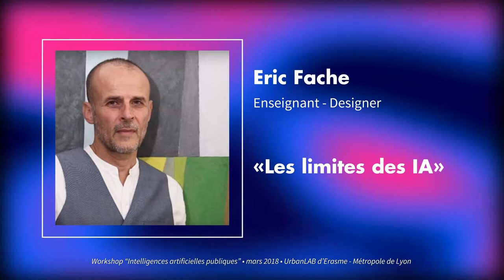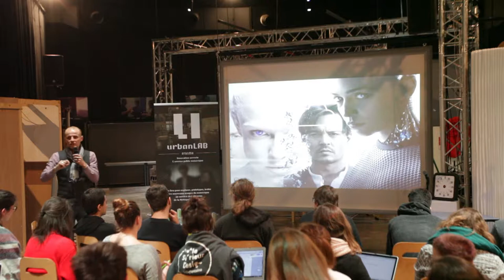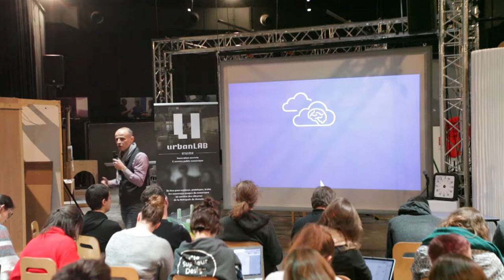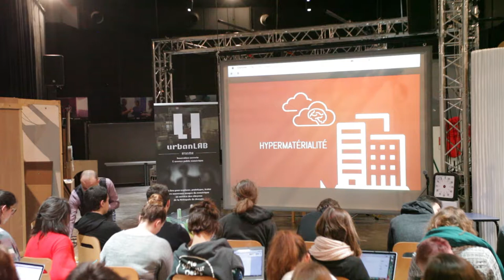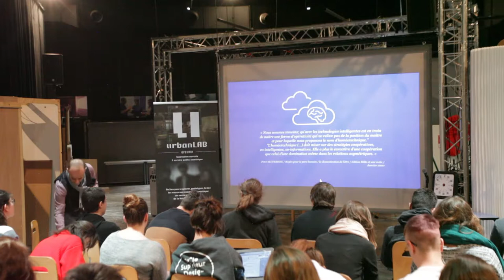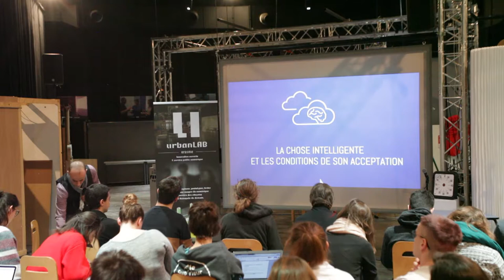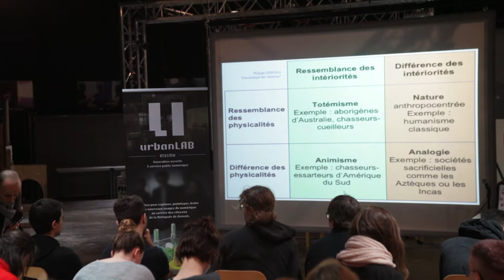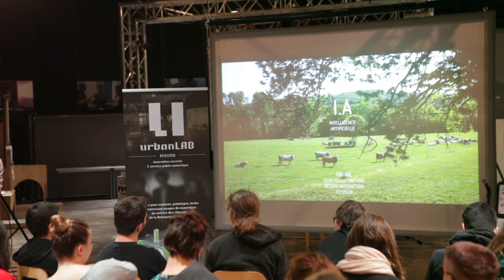Eric Fache "Design et limites des intelligences artificielles" - conférence à l'urbanLAB d'Erasme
Conférence d'ouverture du workshop "Intelligences artificielles publiques" par Eric Fache à l'urbanLAB d'Erasme - espace d'innovation numérique de la Métropole de Lyon - .
A partir du 12 mars 2018, Erasme en collaboration avec le Pôle Supérieur de Desgn de Villefontaine, ont organisé un workshop de 3 semaines autour de la question des intelligences artificielles dans les politiques publiques. Ce workshop s’inscrit dans une dynamique collaborative multi-partenariale et transdisciplinaire pour prototyper des solutions aux service de différentes problématiques d'utilités publiques.
 Il mêle une diversité d’acteurs publics et privés désireux d’imaginer et de prototyper des solutions concrètes - le temps de trois semaines de workshop - visant à questionner les systèmes apprenants au service des politiques publiques.

• Découvrez la démarche initiée par Erasme / Métropole de Lyon en suivant ce lien
• Retrouvez la documentation des dispositifs opensources créés lors du workshop en suivant ce lien